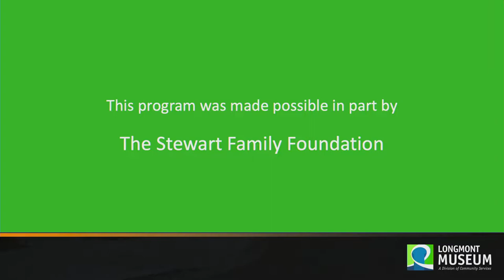Matthew Dane and Christina Jennings: Music for Violas and Flute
Violist Matthew Dane (Opera Colorado, Boulder Piano Quartet) and flutist Christina Jennings (CU Boulder) present a highly diverse program of solos and duos from Baroque to contemporary.

Jennings will feature a piece by new CU composition faculty, Annika Socolovsky; Dane will play both modern viola and the enigmatic 14-stringed viola d’amore.

Description provided by the City of Longmont.